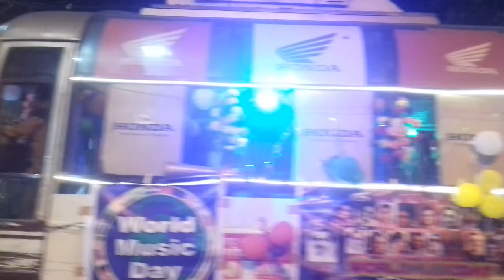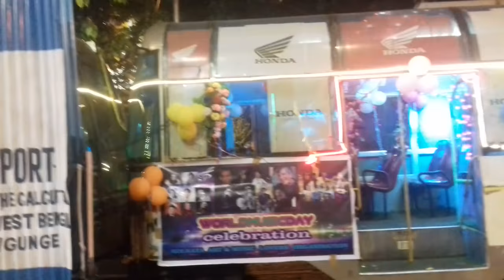What A Celebration World Music Day ||WBTC/CTC Tram in kolkata||Well decorated Tram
Breaking News in kolkata||World music day celebration by CTC Tram in kolkata.